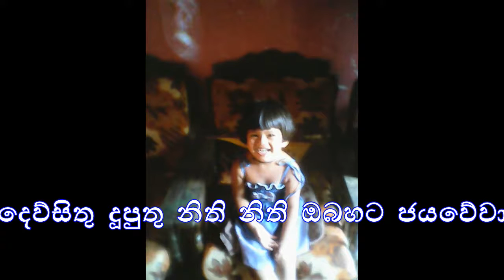Mee Aba Aththe Koho Koho